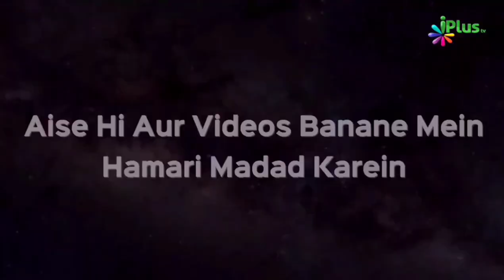Patience | Noor Saba Naseer Khan Thumbnail | Taqreeri Muqabala iPlus TV